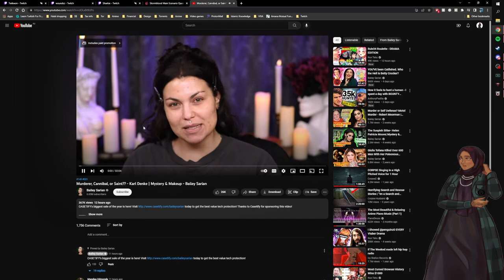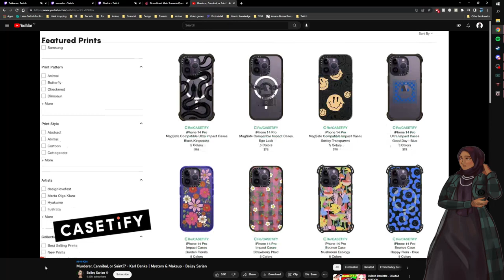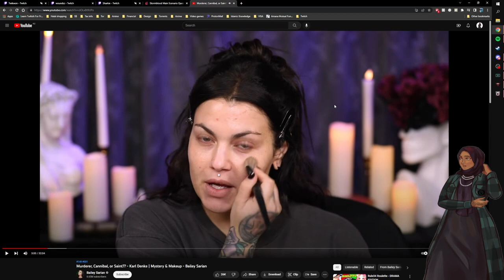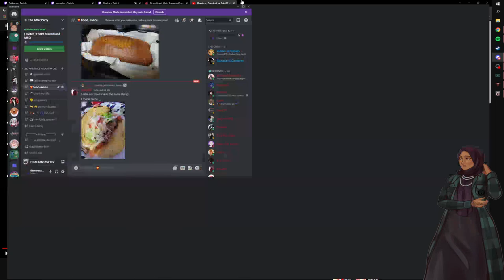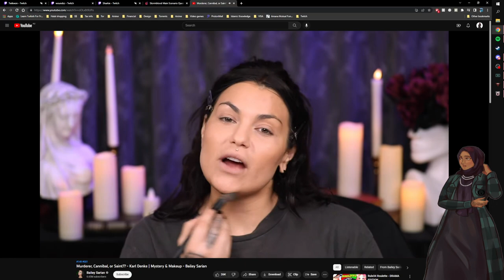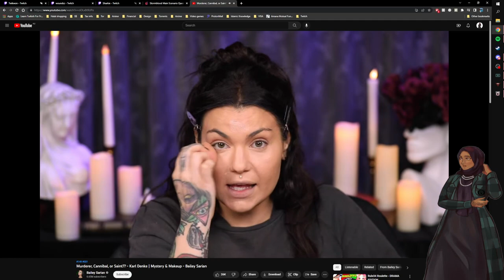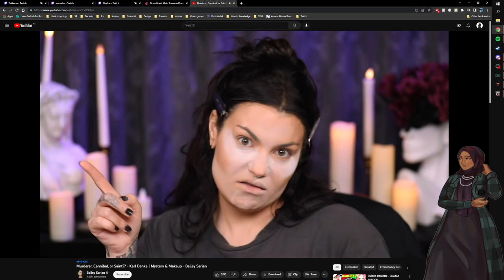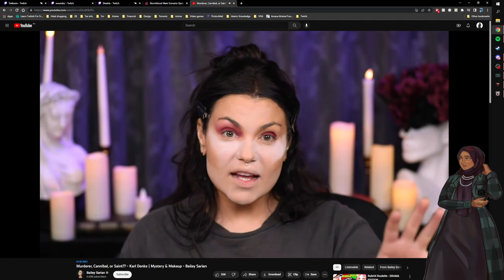ffxivonline Stormblood MSQ [VOD] [ Ep 3]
[Streamed Nov 22nd 2022]
Roxxan streams mainly story rich and sometimes soulsbourne games. Today Roxxan hops into the world of finalfantasyxiv to continue her journey through the story. Come on along with Roxxan while we makes her way towards Endwalker.
If you would like to watch the content live make sure to head over to the Twitch channel
Music Contributions: ShotoChris, Cryptdweller, & Final Fantasy OST
► About comments:
 - Disrespectful and/or hateful comments toward Roxxan, others comments or communities are not allowed. Sharing your opinion is fine as long it's done with respect.

ooookkkaaayyyyy bbyyeeeeeee!!